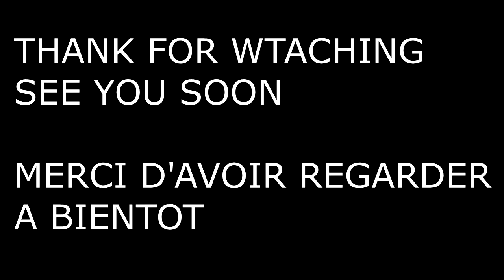speed build lego star wars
speed building mini y-wing and imperial shuttle

montage rapide du mini y-wing et de l'imperial shuttle